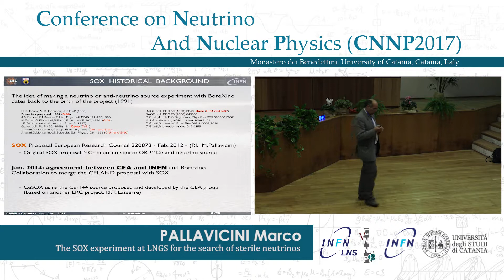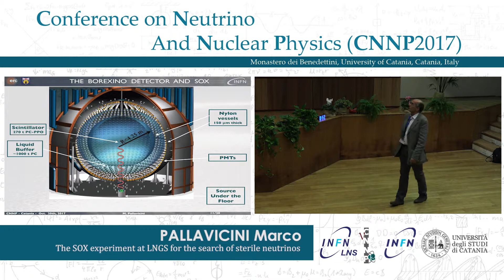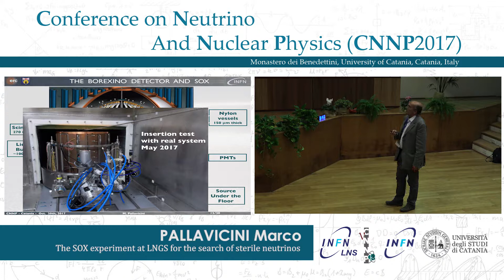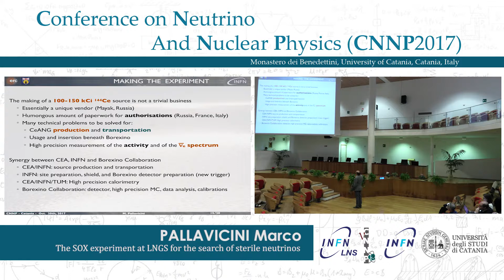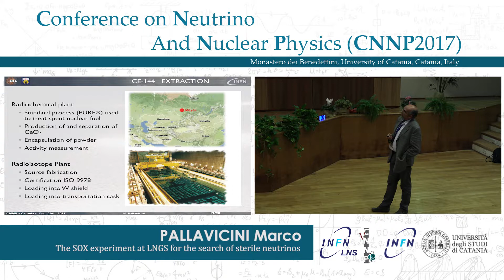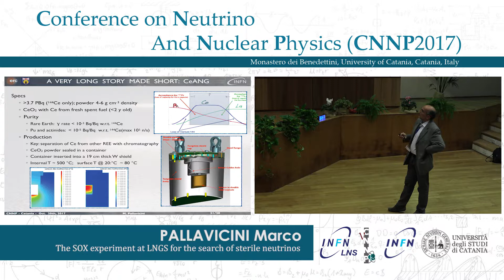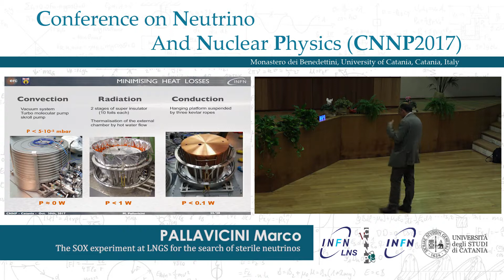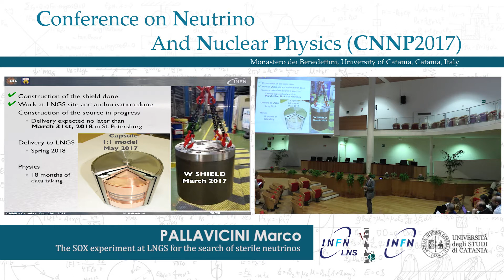CNNP 2017 - Pallavicini Marco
The SOX experiment at LNGS for the search of sterile neutrinos

Content
The SOX project is an experiment for the search of sterile neutrinos by means of a power artificial anti-neutrino generator based on Ce-144
The talk will outline the status of the project, which is supposed to begin data taking in spring 2018
Its scientific reach will also be described together with a comparison with other experimental efforts on this field